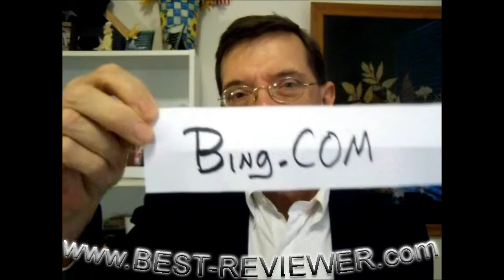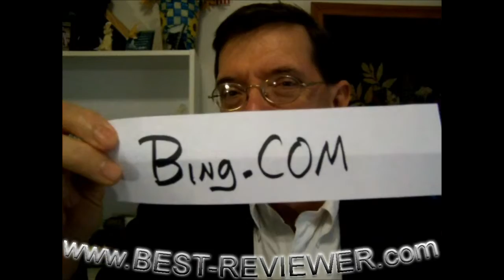Preacher Tells The Truth About Bing.com - Video Review